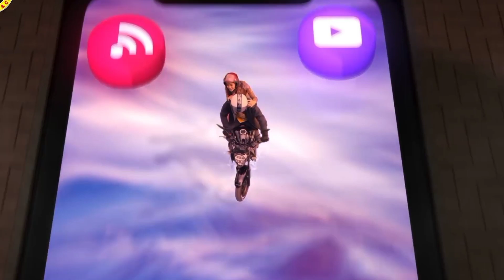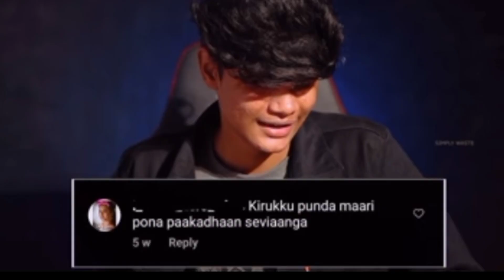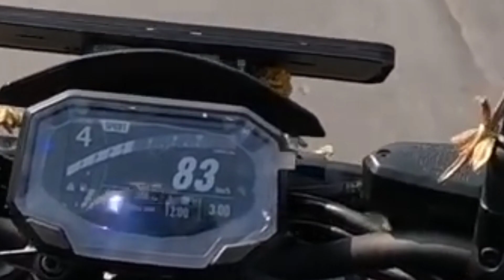Vs @TwinThrottlers_TTF Roast .!!